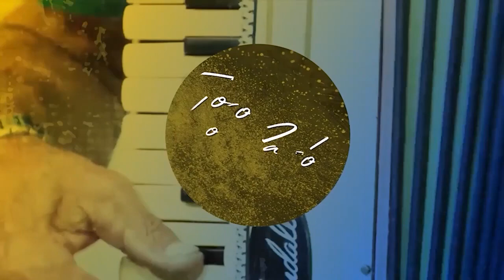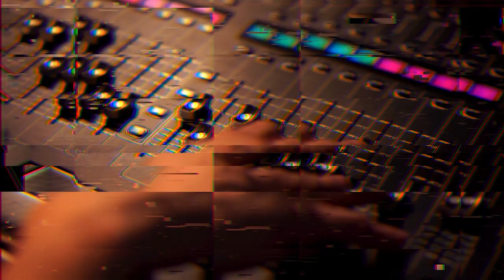Todos os Cantos exibe show de Gabriel Aragão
No Todos os Cantos deste sábado, você vai acompanhar o show de Gabriel Aragão, durante sua passagem pela Casa de Antônio Conselheiro. O cantor e compositor cearense apresenta seu disco solo intitulado "Rua Mundo Novo". Acompanhe!